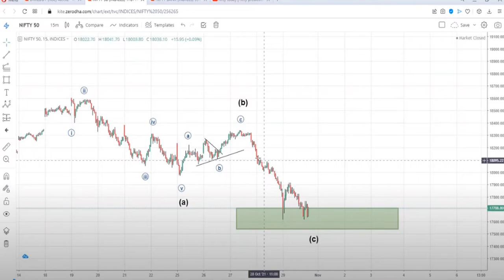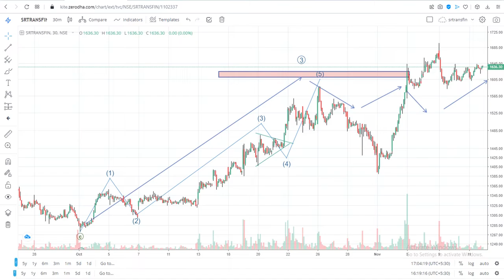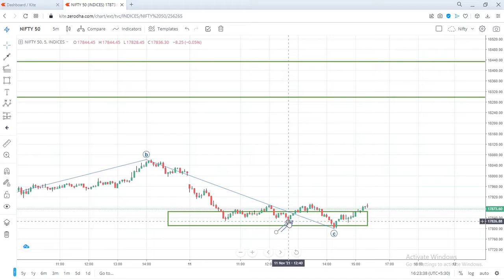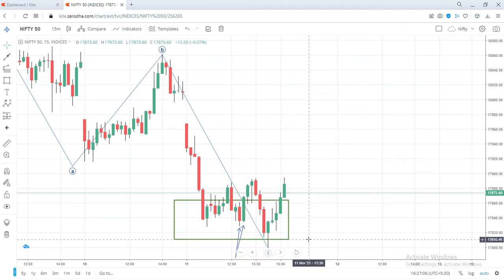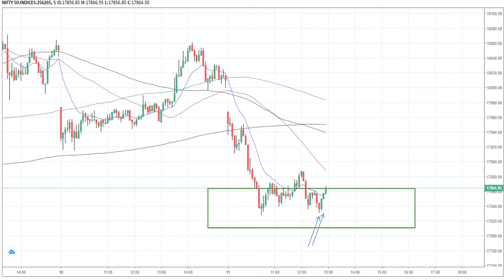Nifty 18 NOV & Nov Monthly Expiry |Nifty Tomorrow Analysis 🚀🤑🚀| Nifty 15 mins chart Analysis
In this video I have tried to analyse Nifty for tomorrow and Nifty 18 Nov Expiry . Nifty Target Tomorrow and Nifty Target Next Week has been discussed with the help of Elliott Wave Theory. Elliott Wave Nifty is a channel where I mostly discuss about various stocks and indices with the help of Elliott Wave theory.

TOPICS COVERED-
Nifty outlook for tomorrow
Nifty Forecast
nifty
Nifty Nifty
nifty share price
nifty 50
nifty today
nifty tomorrow
nifty analysis
nifty prediction
nifty analysis
nifty trading levels
best stocks for intraday trading
nifty
nifty tomorrow
nifty tomorrow
nifty analysis
banknifty analysis
nifty prediction
banknifty
nifty 50
nifty nifty
nifty live
MCX Gold
MCX Crude
Monday market prediction